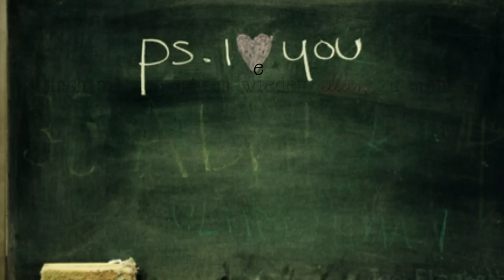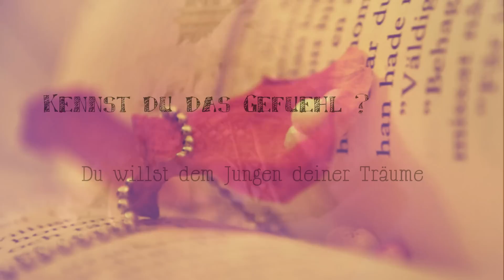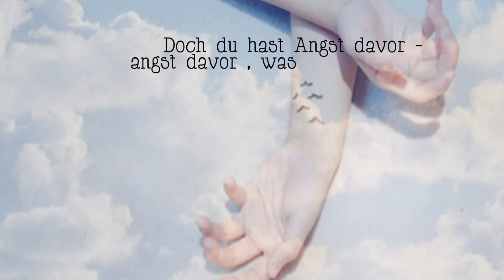Dieser Junge bringt mich dazu, dass ich mein' Verstand verlier.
- - - - - E R S T - L E S E N ' D A N N - F R A G E N - - - - - -

Du willst ihm sagen,  was du denkst, doch du traust dich nicht.

Anfang: xxAngelsflyxx
Lied: Killer instinkt - Kennst du das Gefühl l Selbst geschnitten.
- WER'S LiED SO VERWENDET BiTTE MEiNEN YOUTUBENAMEN iN DiE BESCHREiBUNG SCHREiBEN!